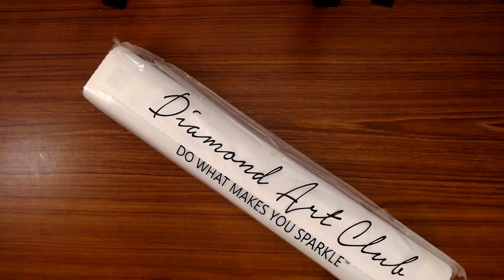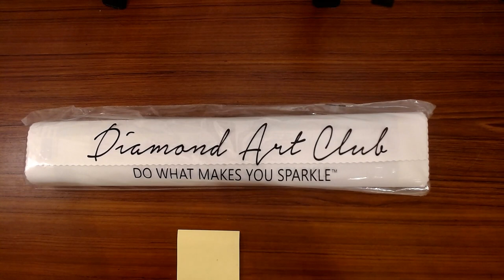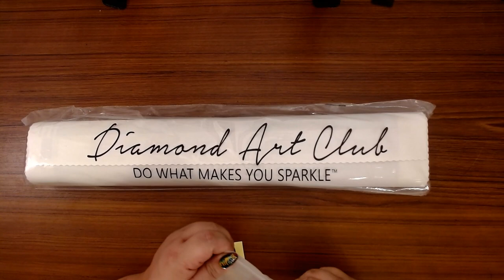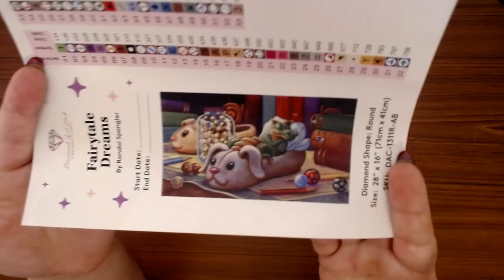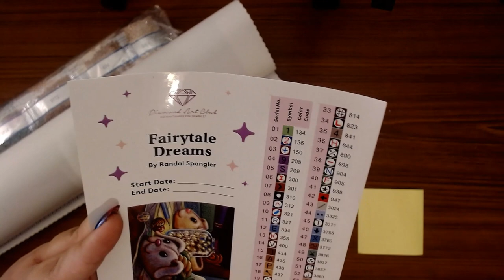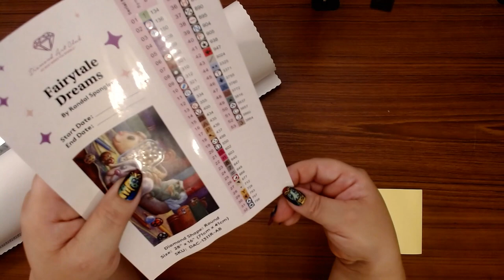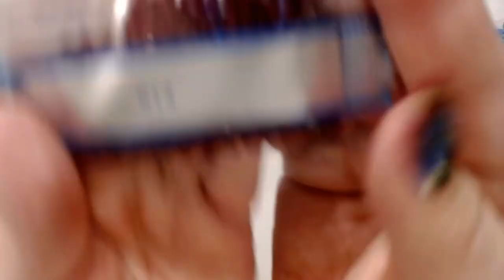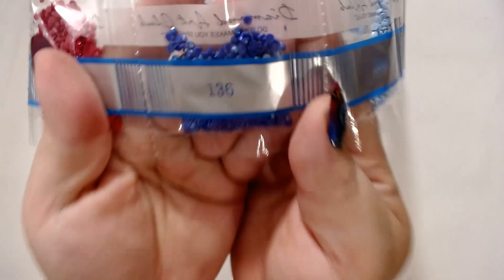Unboxing A Randal Spangler From Diamond Art Club #4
I hope that you enjoy seeing what I got from Diamond Art Club

***Warning*** This video is not for children. This is an adult crafting channel. Crafting helps adults with stress and anxiety.